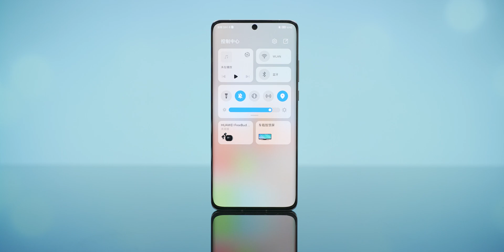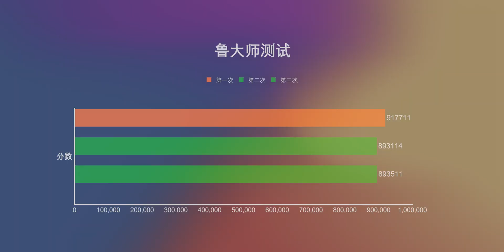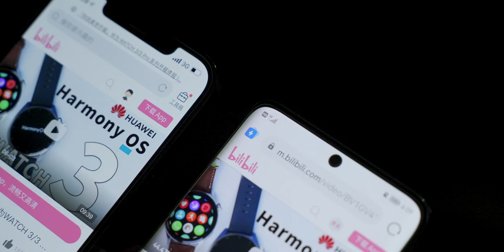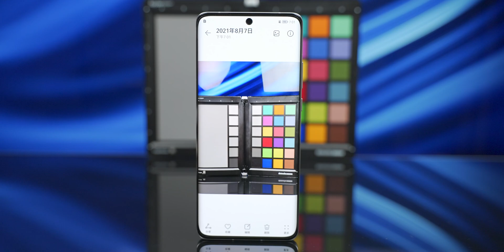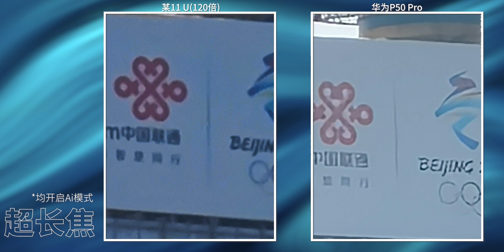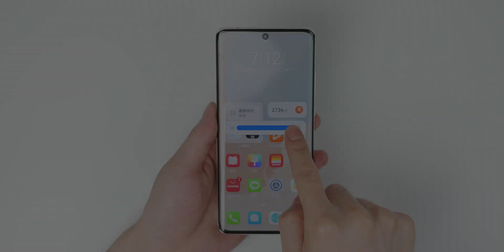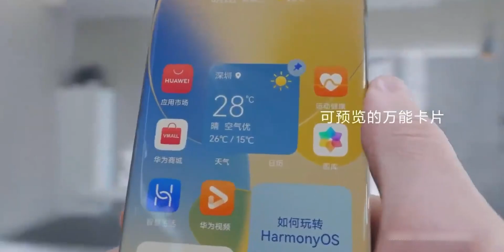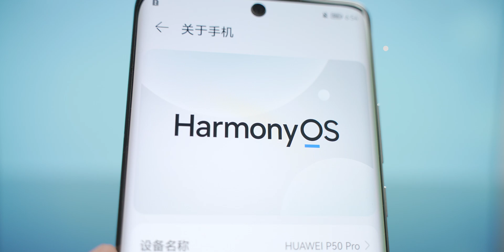「科技美学」制裁下的华为P50 Pro能否成为破局的关键？华为P50 Pro单机详细测评体验